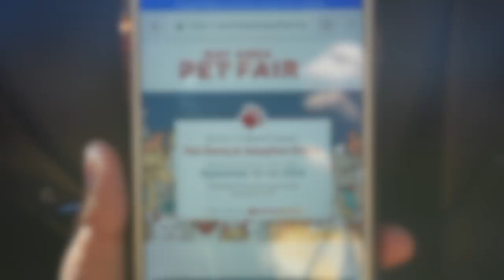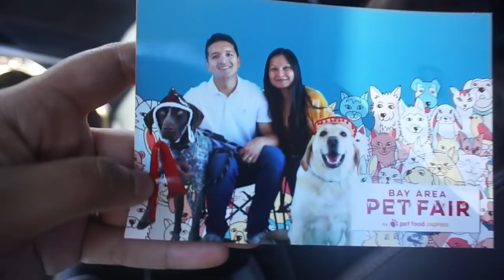Pet Adoption Fair// Dog Vlog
The Alameda Bay Area Pet Fair is the largest in the nation. There were 2000+ adoptable animals, 100+ vendor booths, classes and workshops, a lot of good music and food trucks.
Zazu and Walle had a gala party at the fair. There was so many fun things to do and they met so many doggie friends. They tried out the various sample treats and yogurts. We got our pictures taken at the doggie photo booth. We played with bubbles, and watched doggies do the splash competition and the fun kept going on and on. Needless to say both of them pretty much passed out when we got home.
We absolutely loved the Pet Fair and will make it a point to go there every year and support this awesome cause.